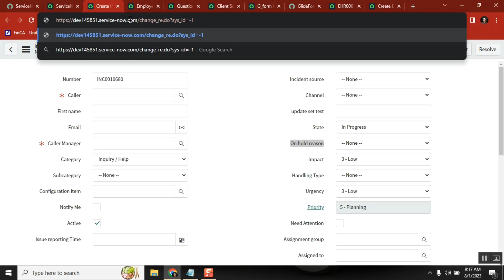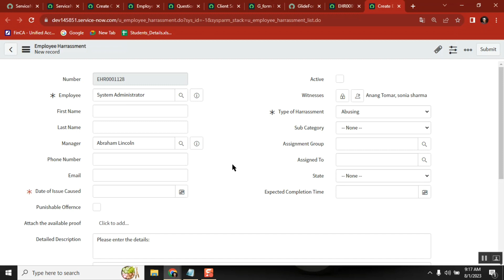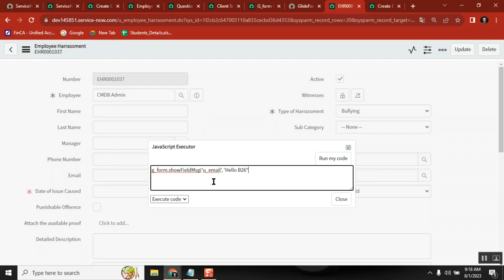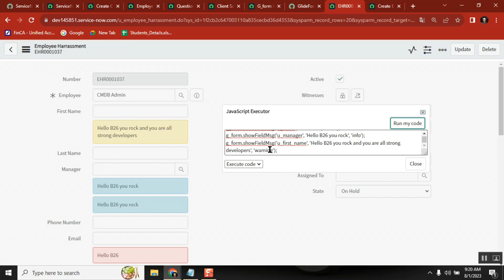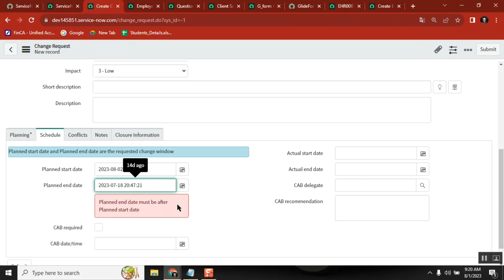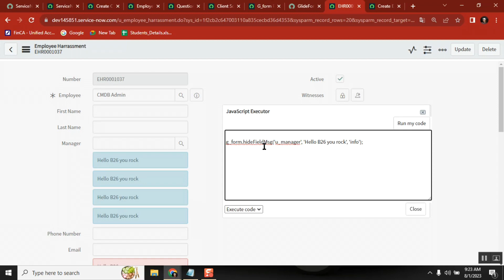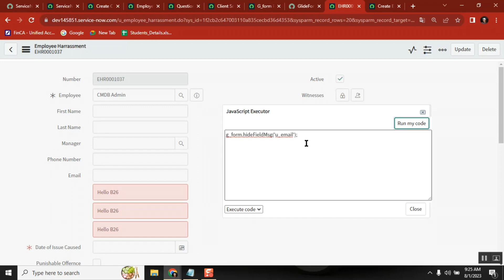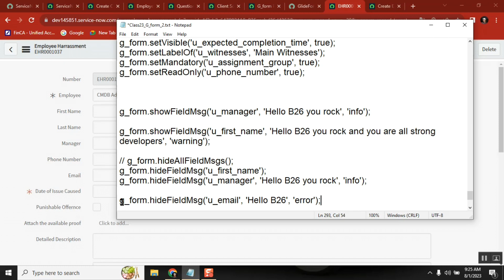Servicenow || Play with Field Messages || glide Form (g_form)